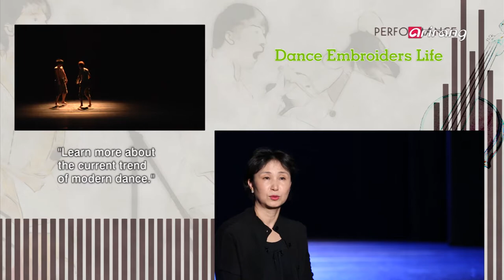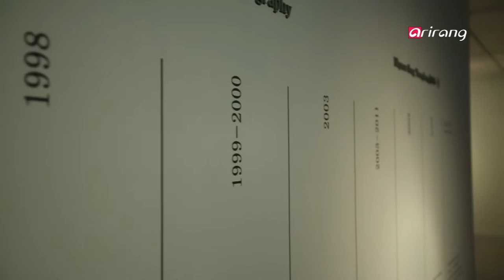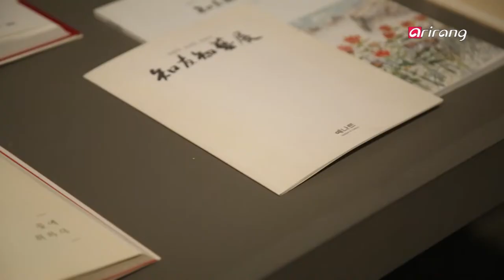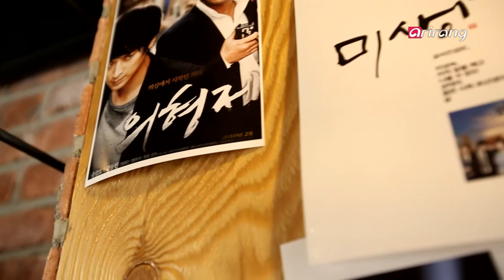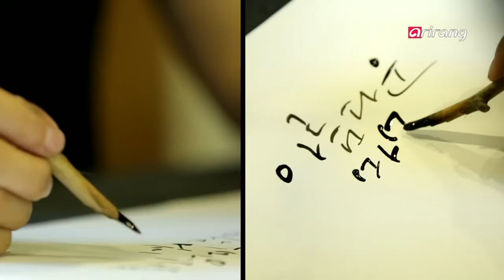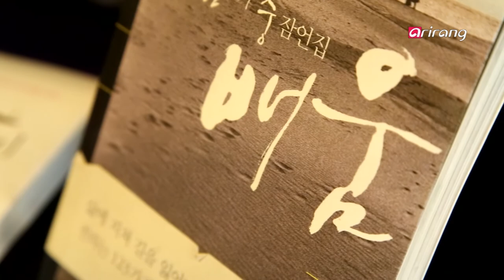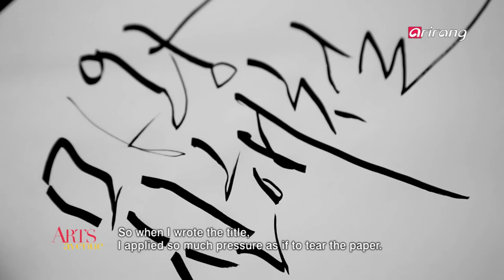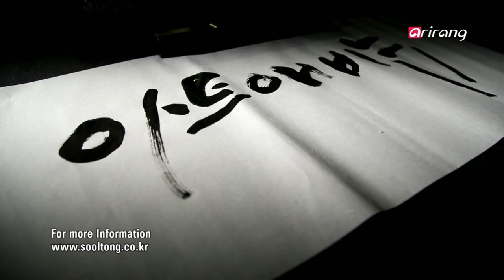Arts Avenue S5Ep25 The Blossoming Scent of Ink, Dance Embroiders Life. Design Letters with Brushes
Fine art
The Blossoming Scent of Ink
Artist Song Young-bang′s "The Blossoming Scent of Ink" is the second exhibition of the "Korean Modern Art Series" organized by the National Museum of Contemporary Art. Highly influenced by literati painting, where the emphasis is on the spirit, Song has been spreading the authentic beauty of Korea in a modern way. This exhibition displays a variety of artworks of the artist ranging from abstract pieces, landscape paintings, flower-and-bird paintings and even portraits.
The artist expresses the essentials of subjects as well as heartfelt Korean sentiments with minimal brush strokes. With the belief that what Koreans perceive as beautiful is perceived the same by non-Koreans as well, Song conveys the most representative ideas of Korean beauty through his India-ink painting.
[Fine art] The most representative ideas of Korean beauty
Performance
Dance Embroiders Life
The International Modern Dance Festival is Korea′s longest- running contemporary dance festival, which has also been leading the trends of Korean modern dance. Under the title of "Dance Embroiders Life," 23 dance teams from 7 countries displayed their wonderful artistry and also covered various social issues.
Choreographer Ryu Seok-hun′s "Silent Scream," inspired by Manseokjoong Nori, which is a type of Korea′s traditional shadow plays, is a prayer for each individual member of our society. Han Chang-ho′s "From Fall to Winter" inspires people to reflect on their lives using the time between the fall and winter as a metaphor, while Lee Jae-young′s "Rest" provides a new type of visual feast for the audience with its courageous and experimental choreography. Offering many talking points for the audience, MODAFE shows the current trend of modern dance.
[performance] Life depicted by dance
Design
Design Letters with Brushes
Kang Byung-in is Korea′s treasured calligrapher, who has played a crucial role in the popularization of calligraphy in Korea. With the roots in traditional calligraphy, he creates new and distinct styles of calligraphy that cannot be recreated by machines. Kang′s extraordinary artistry reflects his feelings and experiences of nature. Using the resources that nature provides, such as cones, twigs and leaves, he creates humane and natural calligraphy pieces. To no one′s surprise, his artistry is displayed throughout numerous industries, further spreading the beauty of Hangul, the Korean language. With the hope of introducing the artistic value of Hangul to the world, Kang communicates with everyone through his writing.
[Design] The art of calligraphy
Kang Byung-in Calligraphy Lab ? Sooltong

Fine art
오채묵향
다섯 가지 먹빛과 향을 뜻하는 ′오채묵향′ 이번 전시는 국립현대미술관이 기획한 현대미술작가 시리즈로 한국화 부문의 두 번째 전시다. 송영방 작가는 동양예술 정신에 기반을 둔 문인화의 전통을 이어받아 한국 고유의